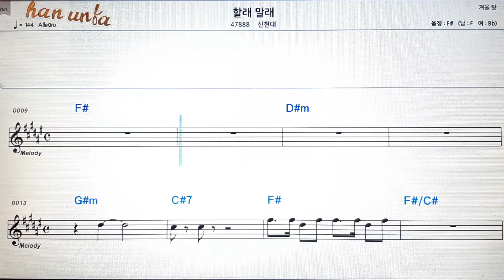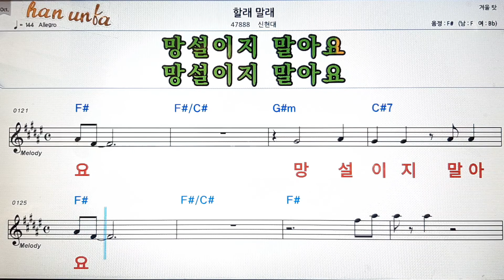할래 말래/신현대💕Karaoke*Sheet Music*Chord*MR💋노래방 반주*기타 코드 악보*가라오케